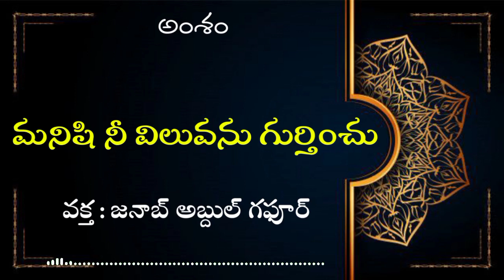ఓ మనిషి నీ విలువను గుర్తించు || 🎤: జనాబ్ అబ్దుల్ గఫూర్(విశాఖపట్నం)